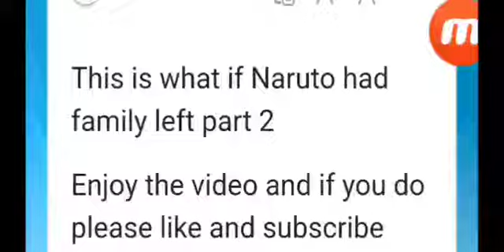what if Naruto had family pt - 2